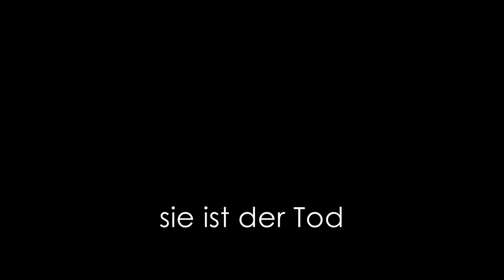Fellner | Feldegg | Lederer - Der Tod: Leben 2.0 Kabarett Trailer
Ein kleiner Vorgeschmack auf "Der Tod: Leben 2.0" - das neue Kabarettprogramm von Fellner | Feldegg | Lederer.